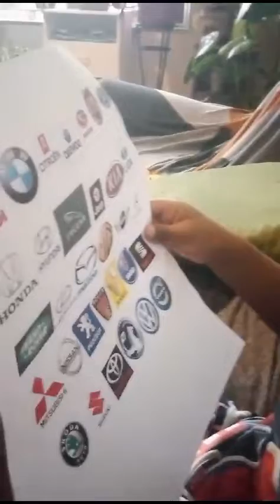Car Brand Expert 2.5year old🥰🥰🥰🥰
2.5year Old boy says the car brands🥰🥰🥰